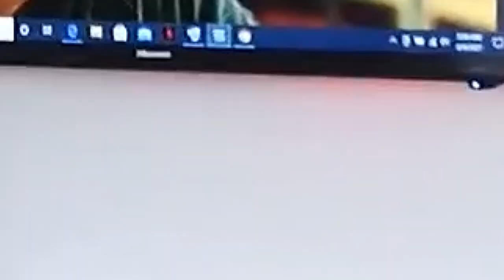DECORATE MY BEDROOM WITH ME// SQUID GAME BEDROOM REVEAL// Ms WIT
Hi Guys,

Decor, DIY,Lifestyle,Travel and makeovers are the kind of content to expect here. I hope you enjoy this kind of videos. Continue supporting me to grow this family

Waiting for your comments and likes. Thank you.

FB: King Mita E Mita

World's Most Deadliest Game
Deadliest Game
Deadliest and dangerous